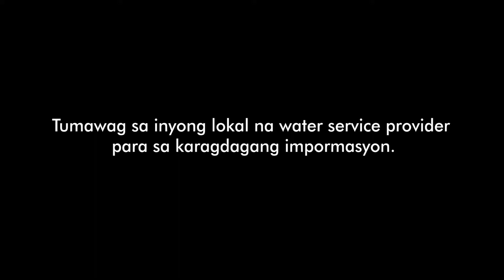Your water, your choice (Water-saving tips part 2)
Check out some tips on how to save water in your homes.